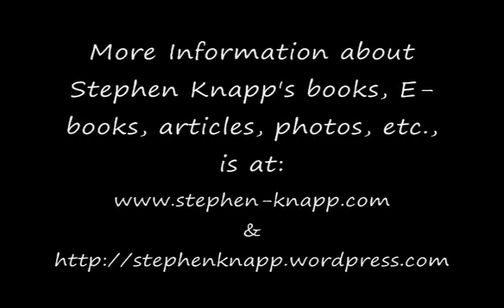How Can We See God, by Stephen Knapp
Many people wonder how we can see God, or even argue that there is no way we can see God. Here Stephen Knapp, by using Vedic evidence and references, shows the various ways that, in fact, we can recognize the existence of God all around us. It is only a matter of knowing how and where to look.
More information about Stephen Knapp, his books, articles, many India photos, and other research work can be seen